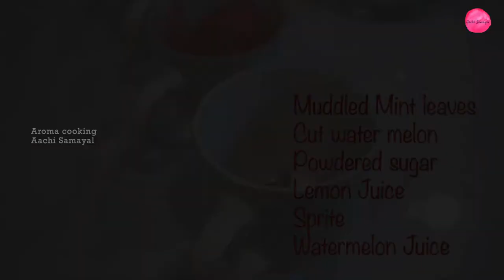Virgin Mojito | Watermelon Mojito | Mojito Recipe | Aroma Cooking Aachi Samayal